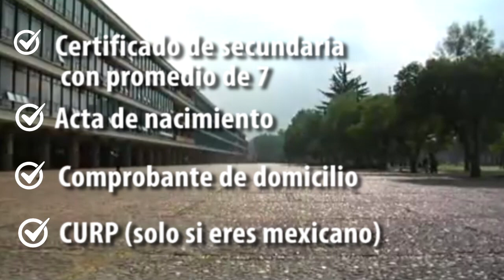Convocatoria B@UNAM-Desde México para Todo el Mundo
La Embajada de México en Ecuador comparte la “Convocatoria B@UNAM-Desde México para Todo el Mundo”, que estará habilitada del 10 al 29 de agosto de 2022, para la población hispanoparlante que vive fuera de México.